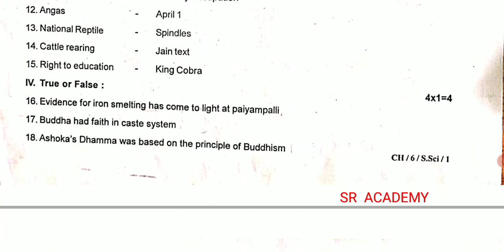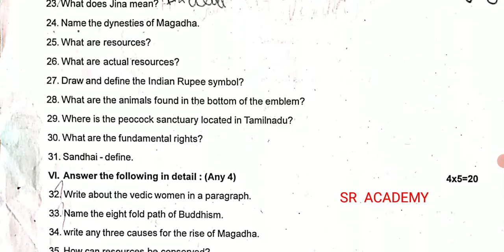6th social science half yearly 2022 question paper Chengalpattu district English medium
6th social science half yearly 2022 question paper Chengalpattu district English medium